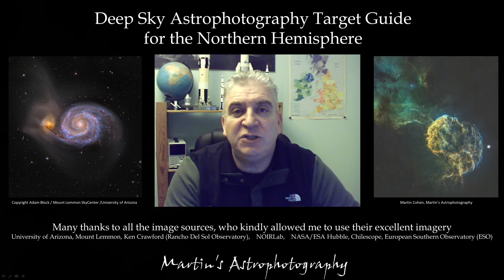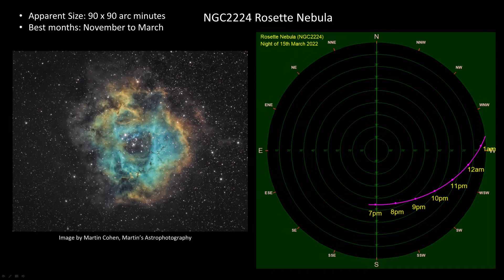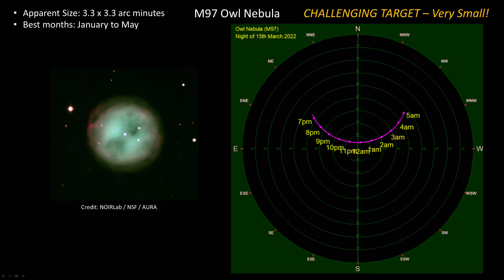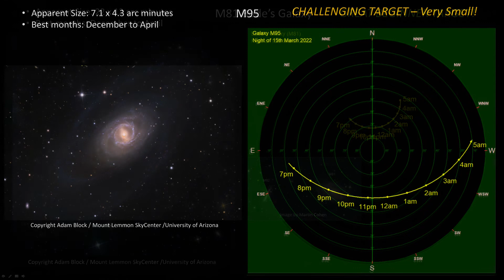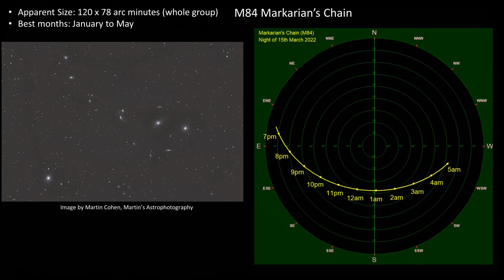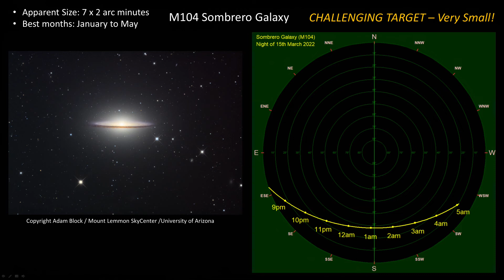Deep Sky Astrophotography Target Guide for the Northern Hemisphere - MARCH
This is the March edition of my Deep Sky Astrophotography Target Guide for the Northern Hemisphere.  You may find this useful in helping you choose what targets to image in March.  I plan to release a video like this every month until all 12 months are complete. There is a separate User Guide video aimed at helping you get the most from the monthly guides (link at the end of the video)

'Staring at the Night Sky' by Alejandro Magaña (A. M.) [Mixkit]

Chapters
00:00  Introduction
01:37  Nebulae
04:02  Galaxies
06:49  Star Clusters